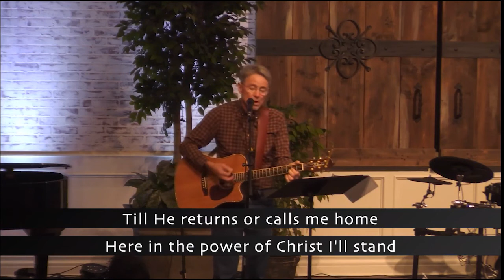Sunday Sermon February 27 2022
The LORD is my Banner